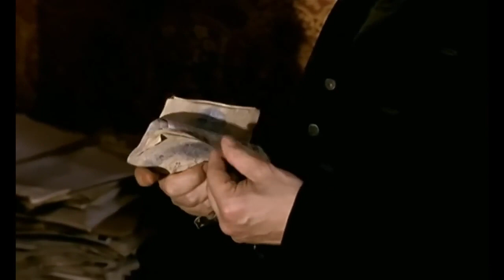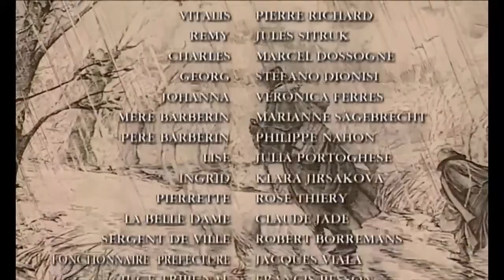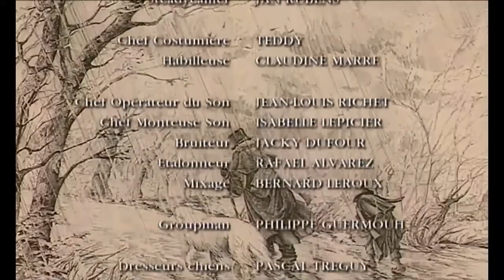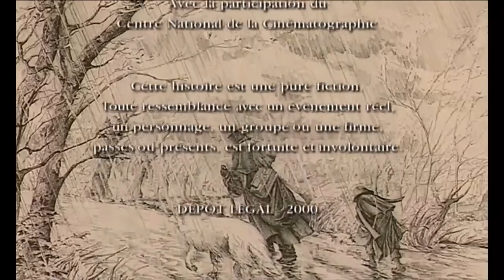sans famille film original رواية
film "sans famille" - رواية بدون عائلة le protagoniste "Rémi"